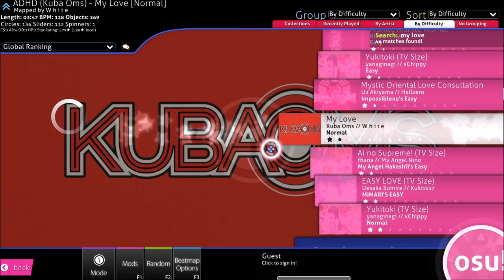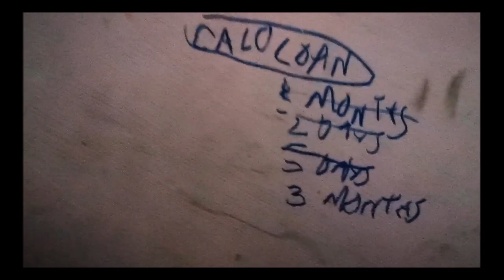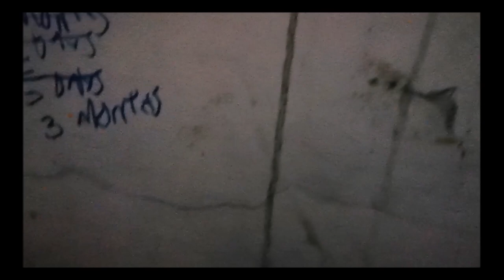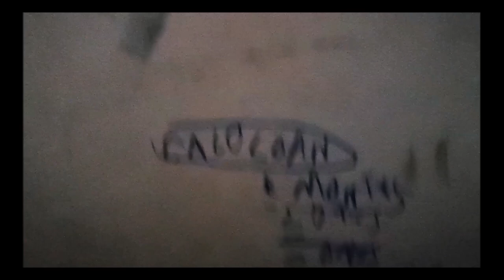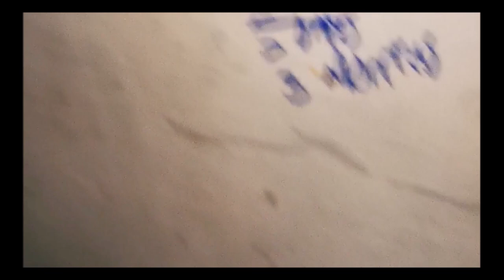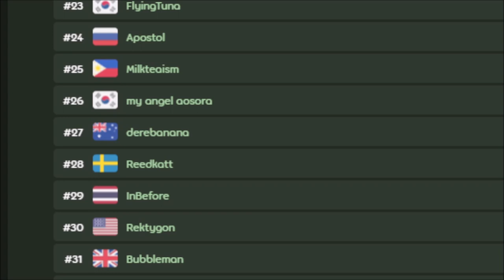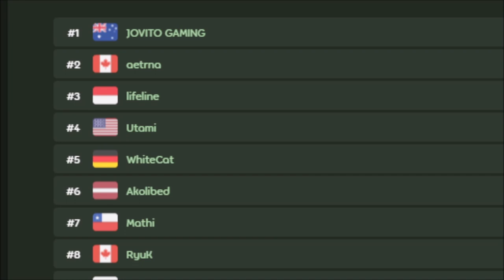jovito gaming finale osu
Jovito Gaming 2x07 - Osu
Synopsis:
After months of waiting, the epic conclusion to the amazing saga has finally been released. Jovito Gaming has been left with no option other than to play OSU! a game which he so very much despised but is now ready to play it. Will he become a pro 1 digit? find out in the series finale of... JOVITO GAMING.

Long Live Legovroso.